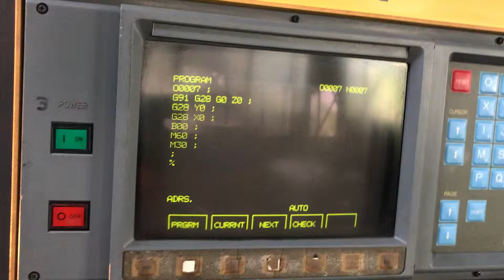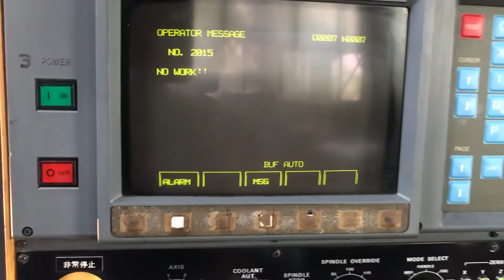TSUGAMI MA3H . Program operation of pallet change by program No. O 0007.